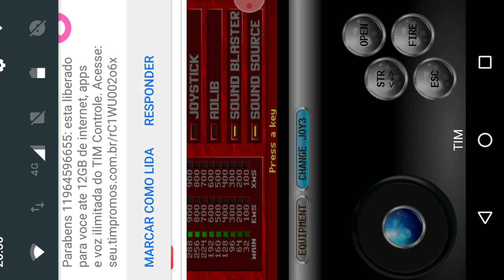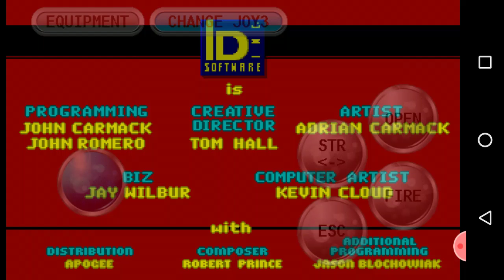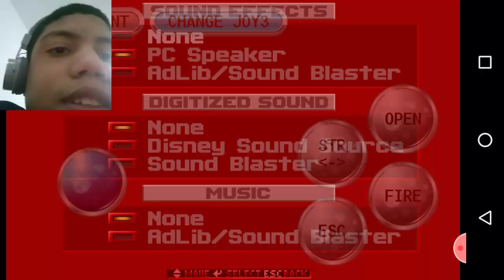Mateus game deixa